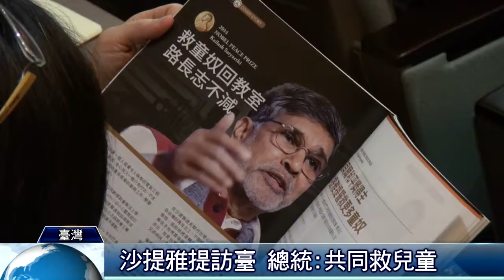沙提雅提訪台演講 交流兒權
（中央社記者黃名璽台北15日電）總統馬英九今天表示，2014年諾貝爾和平獎得主凱拉許•沙提雅提（Kailash Satyarthi）長期推動兒童保護工作，未來中華民國可在這項議題與沙提雅提合作。馬總統下午出席2014年諾貝爾和平獎得主凱拉許•沙提雅提（Kailash Satyarthi）台北演講會致詞時，作以上表示。閱讀更多